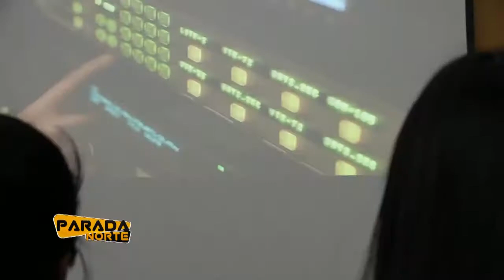PARADA NORTE BUTACA LIBRE